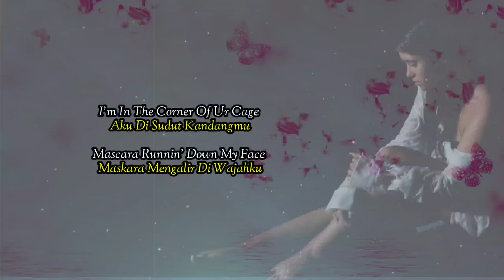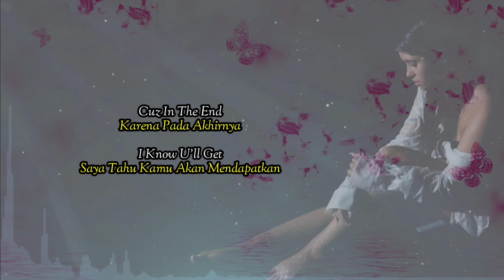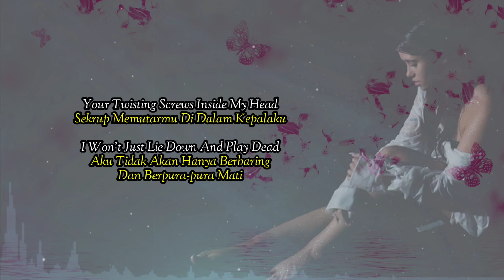Nessa Barrett - Keep Me Afraid Lirik Lagu Terjemahan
Lirik lagu barat dengan terjemahan bahasa indonesia

Bagi teman - Teman yang menyukai video lirik lagu barat dengan terjemahan bahasa indonesia, silakan dukung Channel QIERO dengan cara like setiap videonya, Komentar, SUBSCRIBE, serta Share videonya agar Terus berkembang sehingga bisa terus menyajikan video lirik lagu yang sedang populer,,
🎯Kira - kira lagu apalagi nih yang mau di buatin lirik lagu serta artinya, tinggalkan komentar teman - teman ya..
🎯Apabila terdapat salah penerjemahan kata atau kaliman QIERO channel mohon maaf ya.. 🙏
🎼Judul : Keep me Afraid
🎤Penyanyi : Nessa Barrett
📝Lirik:
I’m In The Corner Of Ur Cage
Aku Di Sudut Kandangmu
Mascara Runnin’ Down My Face
Maskara Mengalir Di Wajahku
The Door Is Open, But I’ll Stay
Pintunya Terbuka, Tapi Aku Akan Tinggal
U Think U Can Keep Me
Kamu Pikir Kamu Bisa Menjagaku
And Keep Me Afraid
Dan Membuatku Takut

Ur Twisting Screws Inside My Head
Sekrup Memutarmu Di Dalam Kepalaku
I Won’t Just Lie Down And Play Dead
Aku Tidak Akan Hanya Berbaring Dan Berpura-pura Mati
Take A Good Look At My Face
Perhatikan Baik-baik Wajahku
U Think Can Keep Me
Kamu Pikir Bisa Menjagaku
Scared To Fall Asleep At Night
Takut Tertidur Di Malam Hari
When Ur By My Side
Ketika Kamu Di Sisiku
I Don’t Know Why
Saya Tidak Tahu Kenapa
It Doesn’t Feel Right
Rasanya Tidak Benar

Hide Behind Ur Poker Face
Bersembunyi Di Balik Wajah Pokermu
U Do It Everyday
Kamu Melakukannya Setiap Hari
I Know Ur Lying
Aku Tahu Kamu Berbohong
So I Fake A Smile
Jadi Aku Berpura-pura Tersenyum

Cuz In The End
Karena Pada Akhirnya
I Know U’ll Get
Saya Tahu Kamu Akan Mendapatkan
Everything U Gave
Semua Yang Kamu Berikan

Tapi Aku Tidak Takut

Better Hope And Plead And Pray
Lebih Baik Berharap Dan Memohon Dan Berdoa
I Keep Ur Secret Safe
Aku Menjaga Rahasiamu Dengan Aman
U Better Run
Kamu Lebih Baik Lari
Cuz I Got The Gun
Karena Aku Punya Pistolnya

I Don’t Need Receipts To Show
Saya Tidak Perlu Tanda Terima Untuk Menunjukkan
The Things That We Both Know
Hal-hal Yang Kita Berdua Tahu
Cuz I Got The Scars
Karena Aku Punya Bekas Luka
To Prove Who U Are
Untuk Membuktikan Siapa Kamu

Everything U Gave